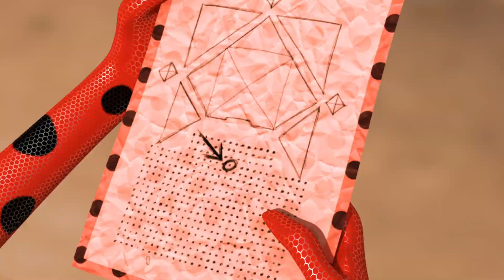The Future Ladybug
From episode: Timetagger (S3 Episode 18)

Please keep the comments respectful, any rude comments will be deleted.

Miraculous™ is a trademark of ZAGTOON™ - method™